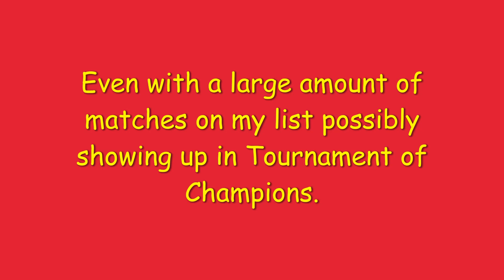Death Battle Fight Prediction: Kars (JoJo's Bizarre Adventure) vs Meruem (Hunter x Hunter)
I also got a video coming shortly after Death Battle ends Week 4 polls. It is to help promote the one match I want to move onto the final round. Also tomorrow we finally start working on the right side of the bracket.